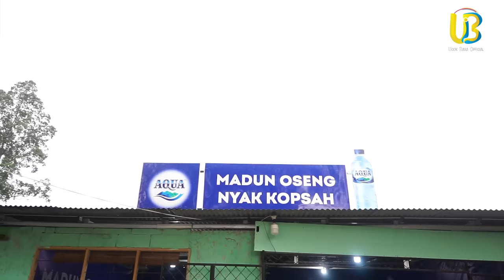NYAK KOPSAH BRUTAL !! UCOK BABA DIUSIR DARI WARUNGNYA...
Endorse/Business :
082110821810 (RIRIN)